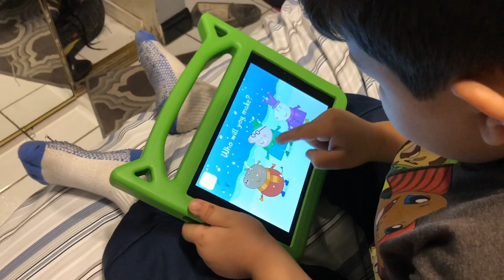Day Off Today No School Today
Emily and Lewis enjoy their day off from school in observance that is President’s Day. Come hang out with them while they use their tablets and have fun!

Fire HD 10 Kids Edition Tablet, 10.1" 1080p Full HD Display, 32 GB, Blue Kid-Proof Case